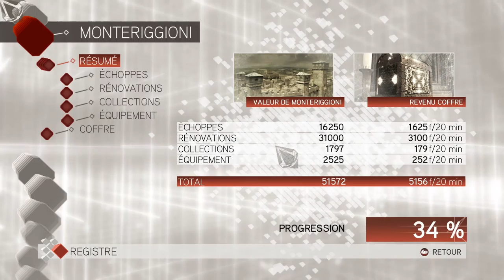Assassin's Creed II Partie 11